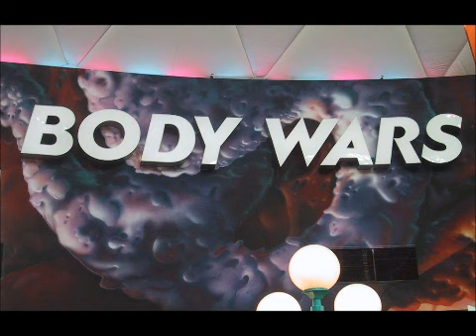Body Wars - Full Ride